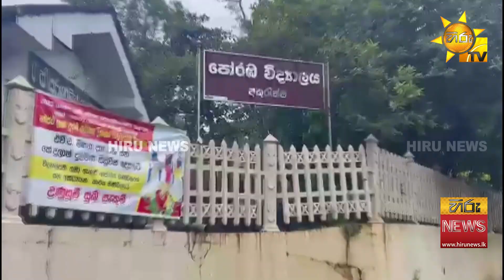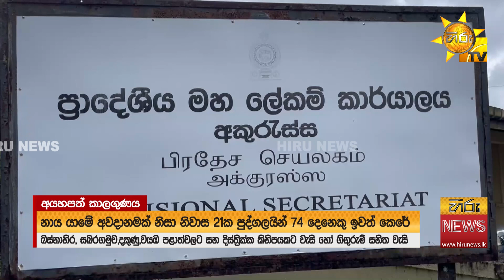අඩු නොවෙන වර්ෂාවෙන් යට වෙන පහත් බිම් - නිල්වලා ද්‍රෝණිය අවට ජනතාවට අනතුරු ඇඟවීමක් - Hiru News